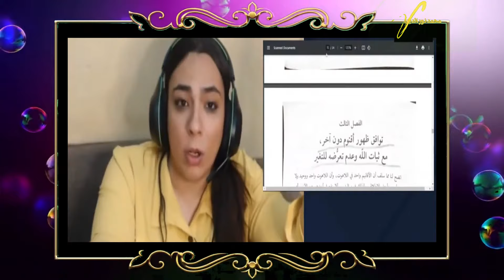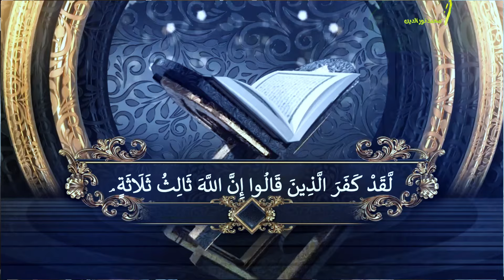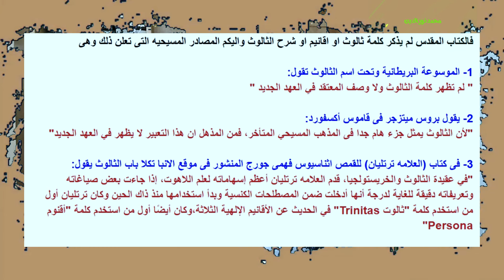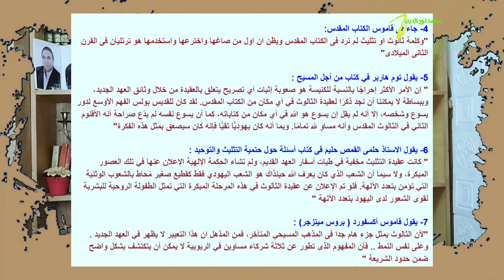أجرأ مبشرة مسيحية | لن تصدق ما قالته عن عقيدة الثالوث!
للدعم المادي  ولرعاية المحتوى والمشاركة في نشر الوعي الديني  من خلال paypal
ـــــــــــــــــــــــــــــــــــــــــــــــ
أو يمكنك الانتساب للقناة
ـــــــــــــــــــــــــــــــــــــــــــــــ
قناتنا على الواتس آب
ـــــــــــــــــــــــــــــــــــــــــــــــ
قناتنا على تليجرام
ـــــــــــــــــــــــــــــــــــــــــــــــ
ـــــــــــــــــــــــــــــــــــــــــــــــ
صديقي المسيحي
هل تشعر بالحيرة من عقيدة الثالوث؟
هل تبحث عن وجهة نظر جديدة حول هذا الموضوع الشائك؟
لا تبحث أكثر!
في هذا الفيديو المذهل، ستسمع من مبشرة مسيحية شجاعة تنتقد عقيدة الثالوث بشكل قاطع.
تقدم هذه المبشرة حججًا قوية ومقنعة ضد عقيدة الثالوث، بما في ذلك:
    التناقضات اللاهوتية في عقيدة الثالوث.
    عدم وجود أساس كتابي واضح لعقيدة الثالوث.
    التأثير السلبي لعقيدة الثالوث على المسيحية.
**هذا الفيديو ضروري لأي شخص: **
    يشك في صحة عقيدة الثالوث.
    يبحث عن فهم أعمق للمسيحية.
    يريد تحدي أفكاره المسبقة حول الدين
هل تبحث عن ردود قوية ومقنعة على الشبهات التي يثيرها المنصرون عن الإسلام؟
إليك ملاذك الآمن!
في هذه القناة، نقدم محتوى غنيًا بالمعلومات وهادفًا مخصصًا للرد على الشبهات الشائعة التي يثيرها المنصرون حول الإسلام، بما في ذلك:
    مغالطات تاريخية ودينية حول الإسلام والنبي محمد صلى الله عليه وسلم.
    ادعاءات باطلة حول القرآن الكريم وتعاليمه.
    تشويه صورة الإسلام والمسلمين في وسائل الإعلام.
    الرد على الحجج المنطقية والفلسفية التي يطرحها المنصرون.
    تفنيد الشبهات باستخدام الأدلة العلمية والنصوص الدينية.
نهدف إلى تقديم محتوى موضوعي ومتوازن يوضح حقيقة الإسلام ويُظهر إنسانيته ورحمته.
نؤمن بأن نشر المعرفة الصحيحة هو أفضل سلاح لمواجهة الشبهات والأكاذيب.
نرحب بجميع التعليقات والأسئلة من مشاهدينا.
انضموا إلينا في رحلتنا للدفاع عن الإسلام وكشف الحقيقة!
 الثالوث
نقد
مسيحية
لاهوت
إنجيل
كتاب مقدس
الحقيقة
الإيمان
الله
يسوع المسيح
الروح القدس
دين
فلسفة
منطق
عقلانية الأخلاق، الرد على الشبهات، المنصرون، الملحدون، العلمانيون، محمد نور الدين
الرد على ىشبهات ماغي خزام
فرحة ومارينا
الرد على فرحة ومارينا
فرحة ومارينا  نصرانية | ممنوع الضحك والهلليلويا
فرحة ومارينا  تطاول نصراني
 النصرانية فرحة
النصرانية مارينا
برنامج فرحة ومارينا
المنصرة نورا
صوت العابرين
برنامج صوت العابرين
على الشبهات نرد
الرد على زكريا بطرس
الكاهن إبراهيم عبده
القمص إبراهيم عبده
الرد على الافتراءات
الرد على الشبهات
الرد على النصارى
الرد على المنصرين
زكريا بطرس
القمص زكريا بطرس
المُنصّر زكريا بطرس
محمد رحومة
الرد على شبهات محمد رحومة
فضائح المنصرين
فلاحة في حقل الرب
الرد على فلاحة في حقل الرب
الرد على شبهات فلاحة في حقل الرب
افتراءات النصارى
شبهات النصارى
الرد على المسيحين
الرد على شبهات النصارى
الرد على افتراءات النصارى
برنامج زكريا بطرس
برنامج رشيد حمامي
زكريا بطرس
ماغي خزام
رشيد حمامي
الرد على النصارى
افتراءات النصارى
شبهات النصارى
الرد على شبهات المسيحين
فرحة ومارينا  وتطاول المنصرين
الرد على تطاول المنصرين